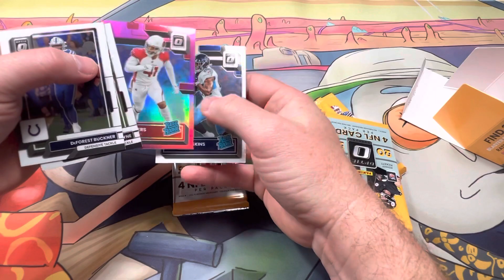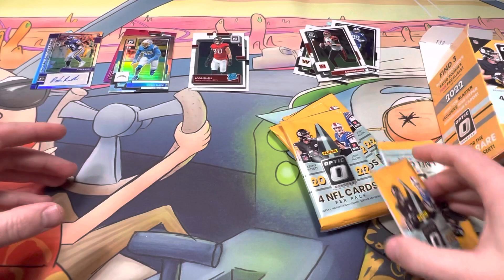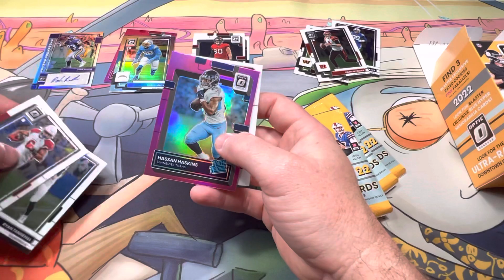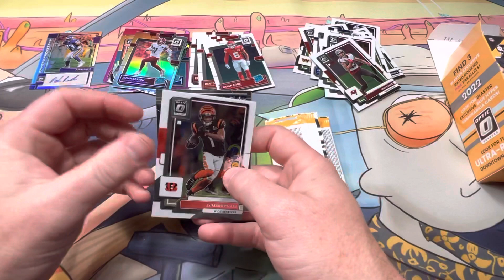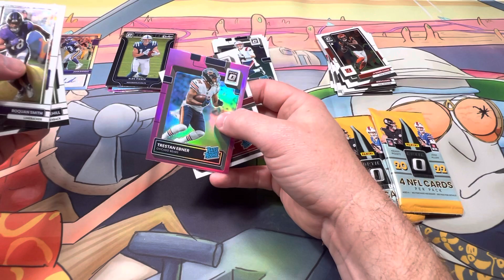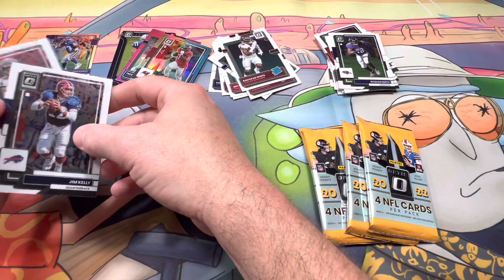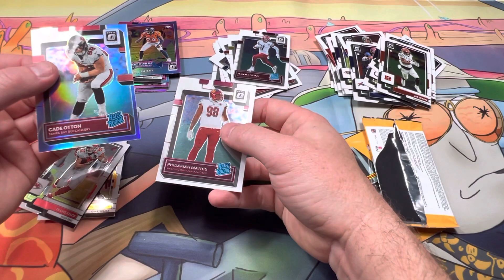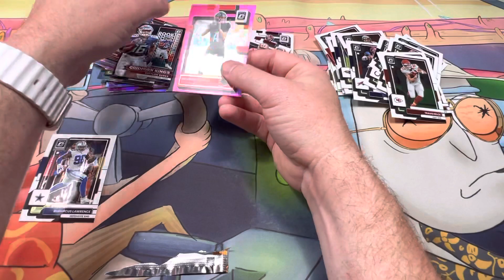Unboxing - 2022 Optic - First Optic Unboxing, First rip on camera, First Auto pull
2022 Optic - First Optic Unboxing, First rip on camera, First Auto pull. I’m new to collecting cards